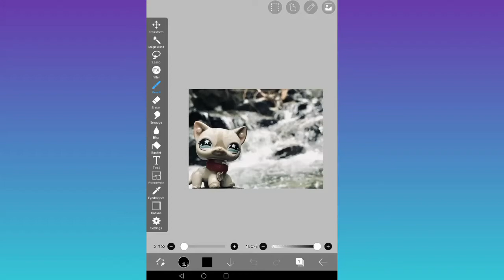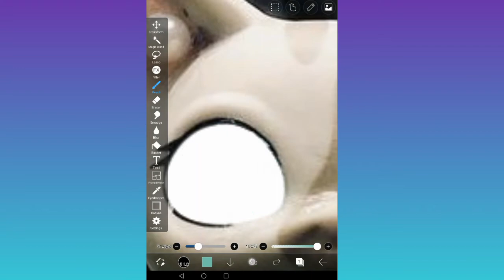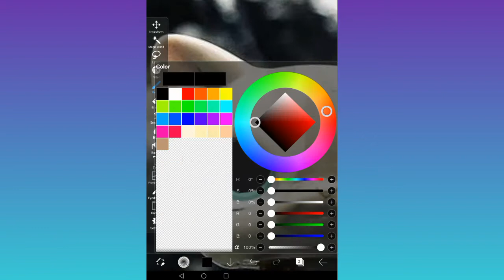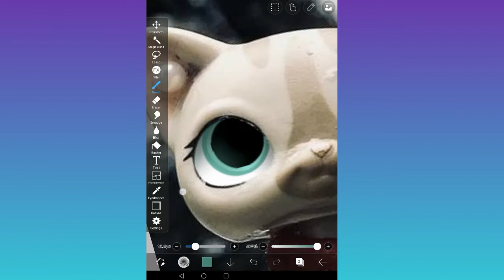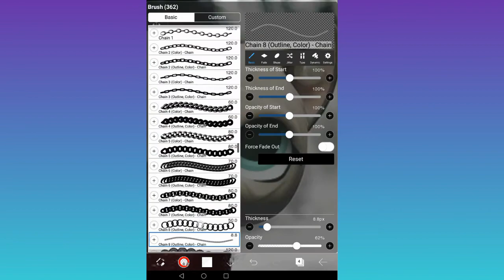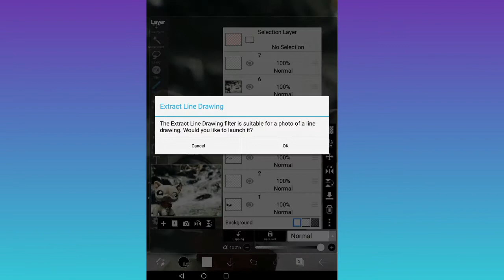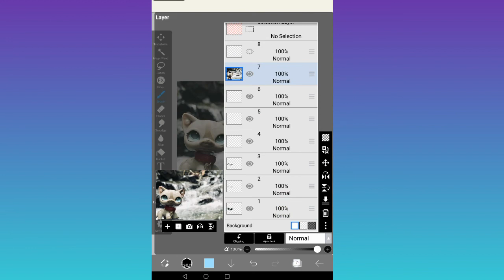★𝚂𝚙𝚎𝚎𝚍 𝚎𝚍𝚒𝚝★𝚕𝚙𝚜★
𝚜𝚘𝚗𝚍 𝚒𝚜 𝚗𝚘𝚝 𝚖𝚒𝚗𝚎

𝚖𝚢 𝚛𝚘𝚋𝚕𝚘𝚡
vycat992